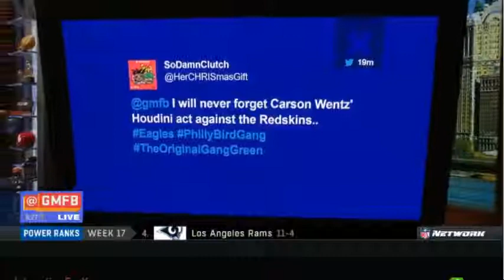GMFB |Bengals vs Ravens, Jaguars vs Titans - Who will win in Week 17 ?